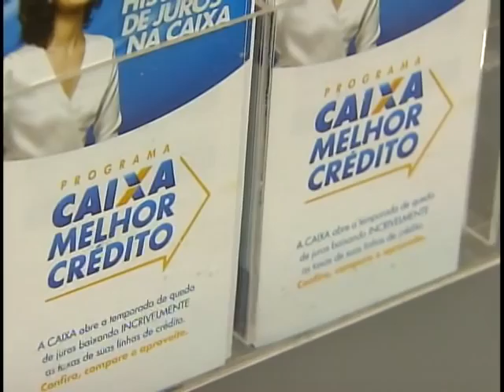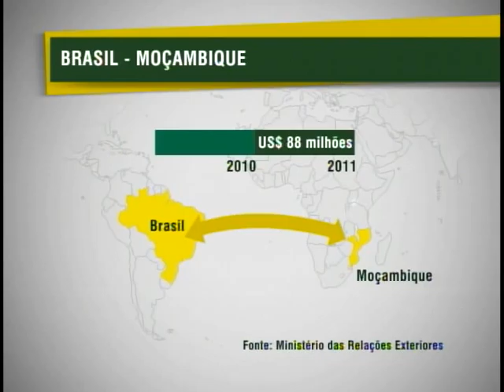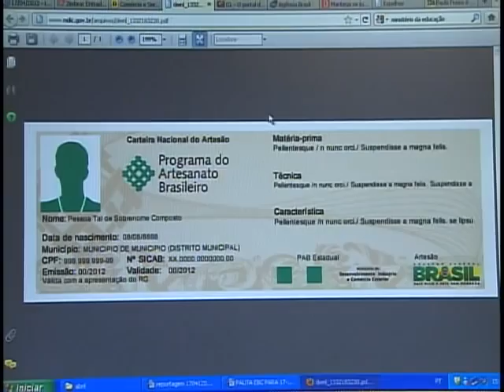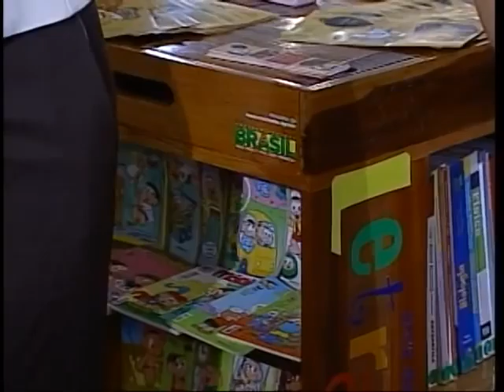Jornal NBR NOTÍCIAS na íntegra - 17 de abril